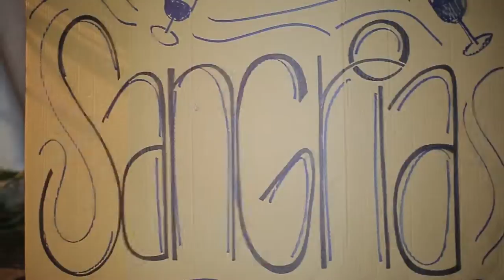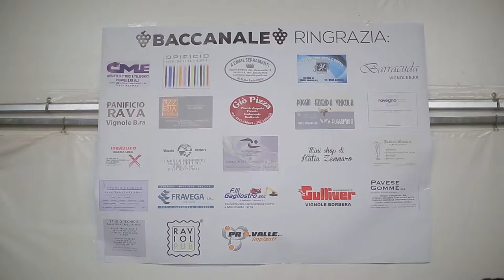Baccanale 2016 Vignole Borbera - The Lemon Squeezers Band